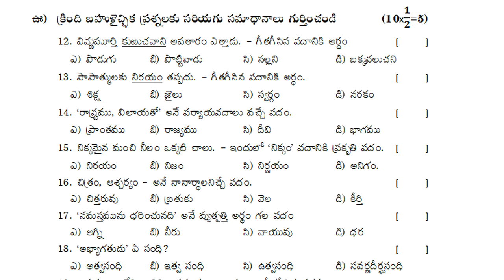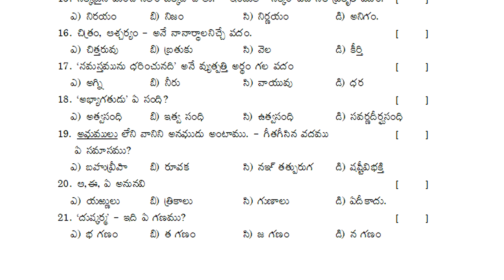10th class telugu exam test paper | class x telugu question paper | formative telugu paper class 10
formative assessment paper 2021 class 10, class 10 Fa1 question paper, 10th class  telugu paper 2021 FA,

and more.

10th class telugu paper 2021 FA | class x model paper telugu 2021 fa | fa model paper 2021

10th class telugu question paper 2021 fa1 | fa1 telugu paper class x 2021 | class 10 telugu 2021 fa1

10th class fa questions papers 2021 | fa1 telugu model paper class 10 | 10th class questions papers

9th class fa-1 telugu sample papers 2021| ts fa-1 telugu model paper class 9 | fa1 papers 2021

8th class sa1 telugu model test paper | 8th class questions paper | sa1 telugu sample papers class 8

7th class fa1 question papers 2021 | fa-1 model papers 7th class 2021 | fa1 sample paper 2021

6th class fa-2 exam papers 2021 | fa2 class 6 telugu paper | 6th class fa2 question papers | 2021